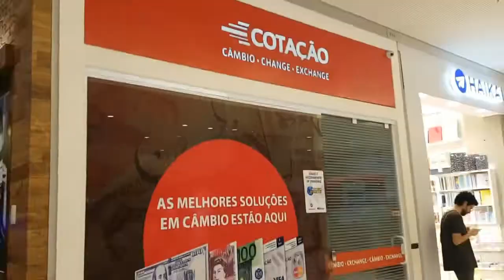UNA NOCHE EN LA AV. PAULISTA - SAO PAULO BRASIL | DEBIAJE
Hola mi gente bella! Aqui les subo mi primer video del canal.
En esta ocasión hago un pequeño recorrido por la Av. Paulista que se encuentra en la Ciudad de Sao Paulo, Brasil.
Esta es una pequeña antesala de nuestras ultimas vacaciones a este pais tan bello... Próximamente le subiré un vídeo de los lugares que visitamos!
Hotel en el que nos hospedamos: Ibis budget